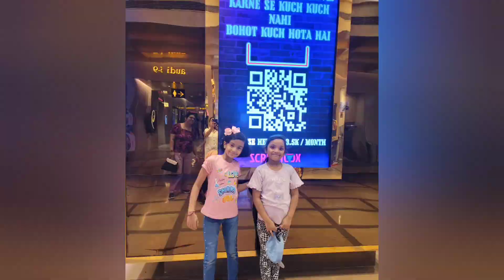Independence day celebration | 15th August 2024 | 78th Independence day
independence day,
78th independence day,
independence day 2024 speech, independence day speech 2024,
Independence day celebration,
15 august 2024,
independence day 2024 parade,
independence day song,
78th independence day 2024 live,
independence day 2024 india,
independence day live,
independence day 2024 live news